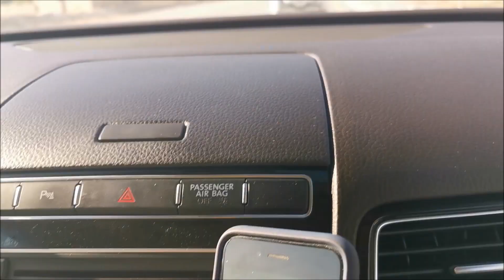Jebel al Jais Trip [Ras Al Khaimah UAE]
The UAE’s highest peak, Jebel Jais is part of the spectacular Hajar mountain range that were formed over 70 million years ago in the eastern part of Ras Al Khaimah, United Arab Emirates and Oman. Towering at 1,934 m above sea level, Jebel Jais boasts breath-taking vistas and thrilling adventures for every visitor.

New videos on Wednesdays.